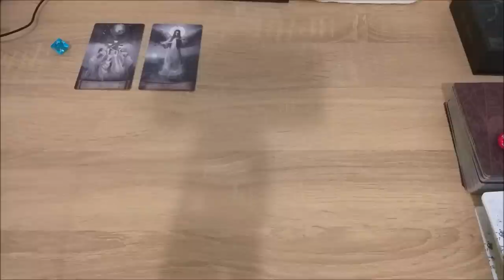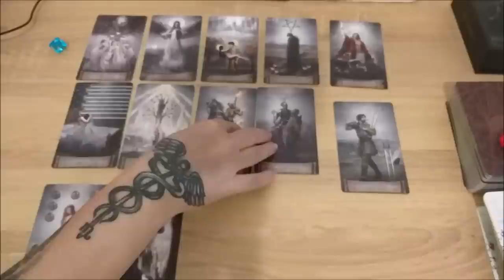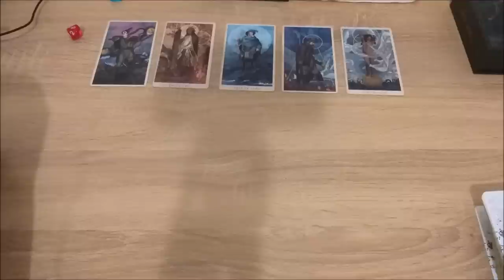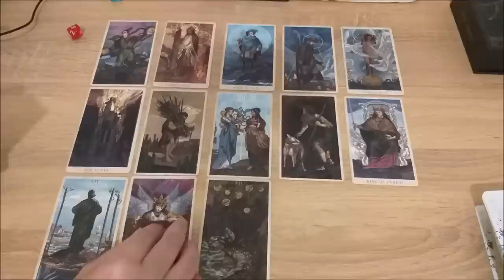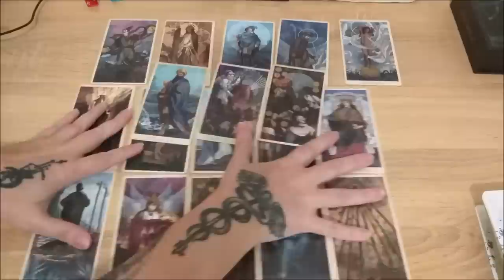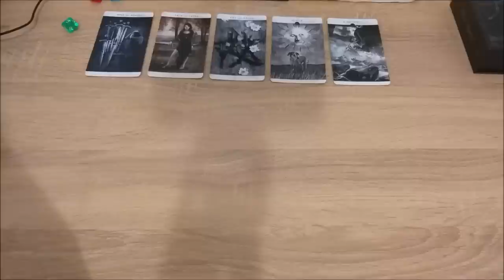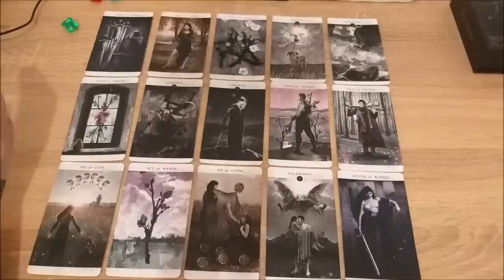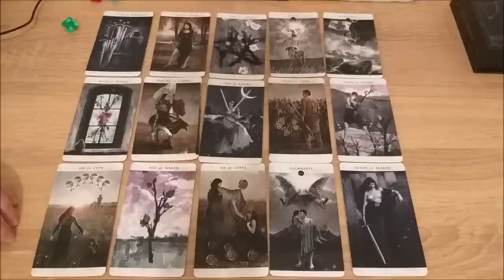Учитесь ли вы в жизни на самом деле или создаете иллюзию обучения?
Тайм коды:
00:00 - вступление
2:22 - голубой камешек
14:25 - красный камешек
33:54 - зеленый камешек